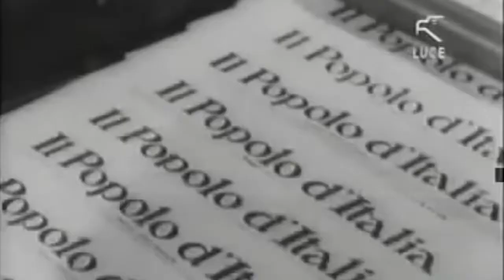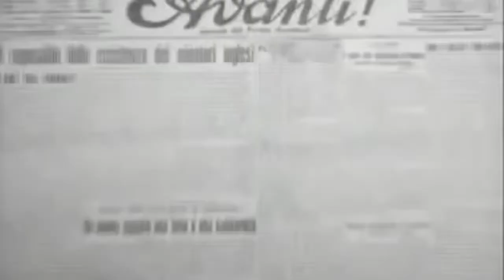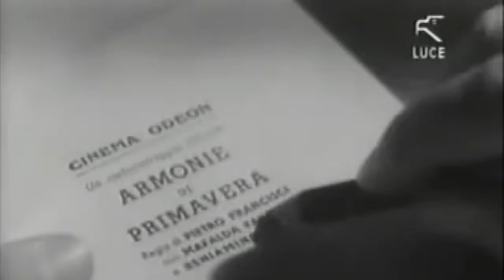LECTURES 2021: "Monti invoca il bavaglio ai media... Nostalgia del Minculpop" di Tony Damascelli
Tra i commenti all'uscita infelice  del senatore a vita ed ex presidente del consiglio Mario Monti ("bisogna trovare delle modalità meno democratiche nella somministrazione dell'informazione") alla trasmissione "In onda" spicca quella su Il Giornale del 29 novembre di Tony Damascelli, giornalista di sport e costume. Brano in sottofondo "Giovinezza", composto nel 1909 e solo successivamente utilizzato come inno del movimento fascista, qui nell'interpretazione della superorchestra Izzurref. In coda il finale di "Arriva il bello" che precede la rettifica di Monti letta da David Parenzo. Legge SDA.